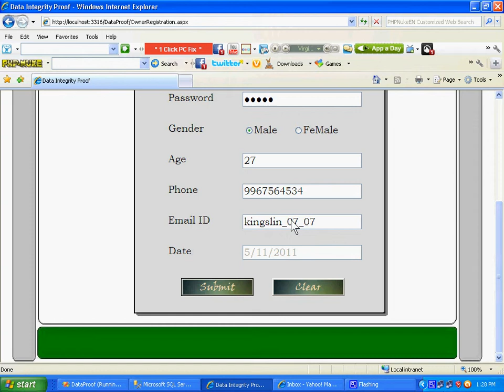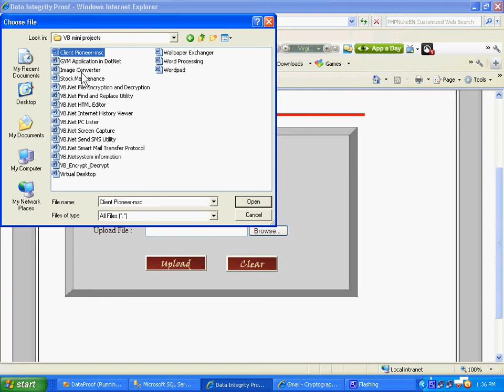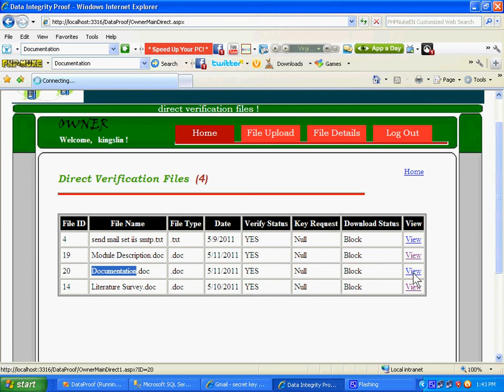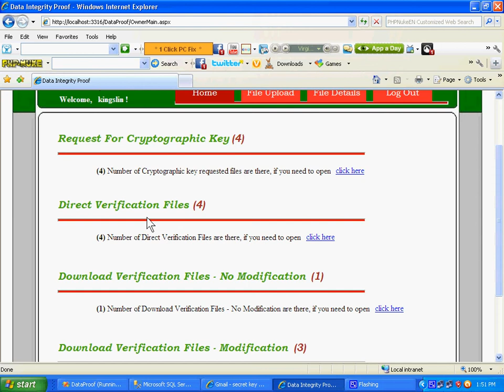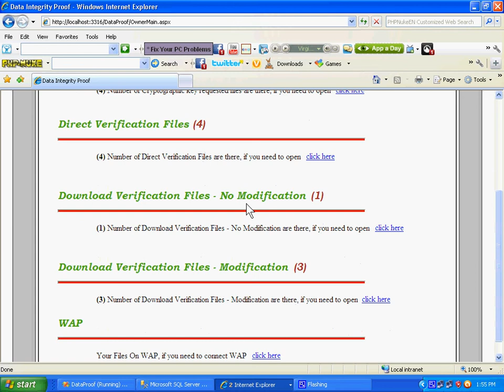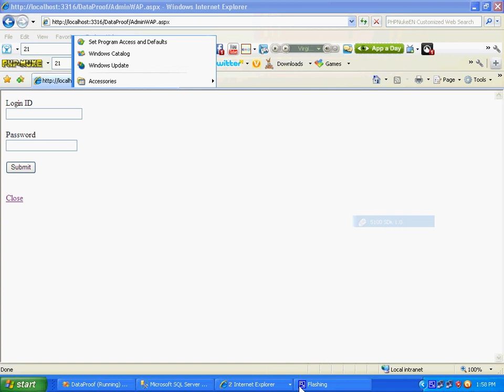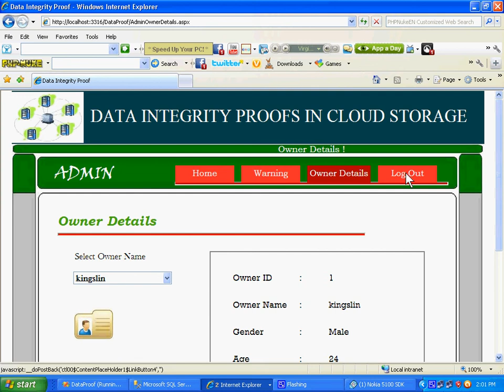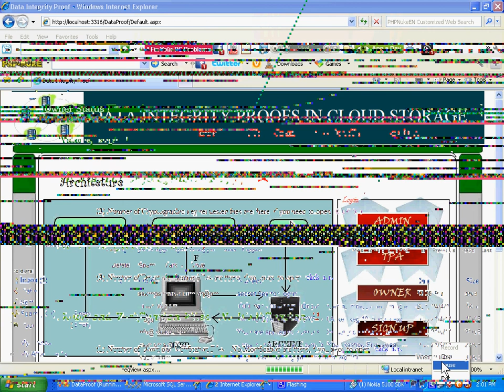Data integrity proofs in cloud storage